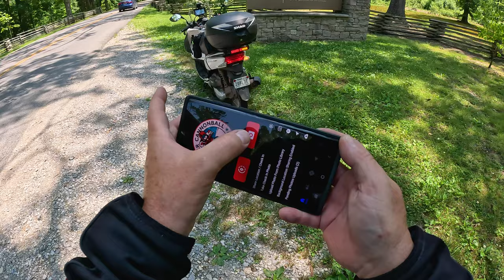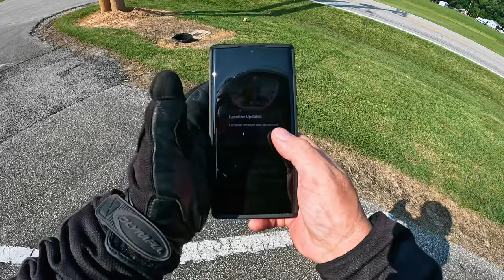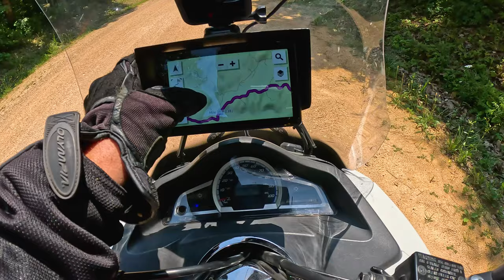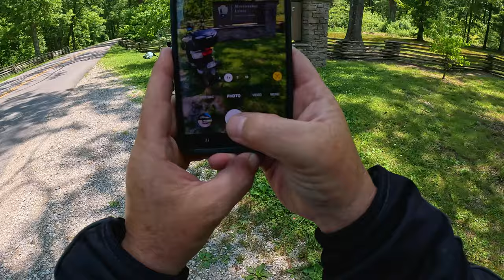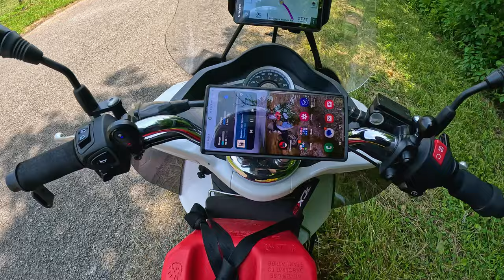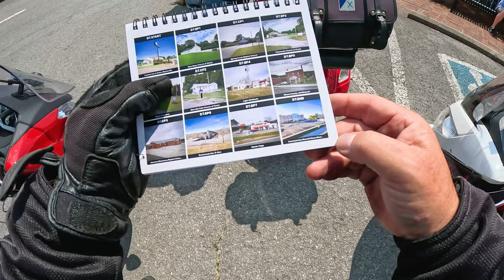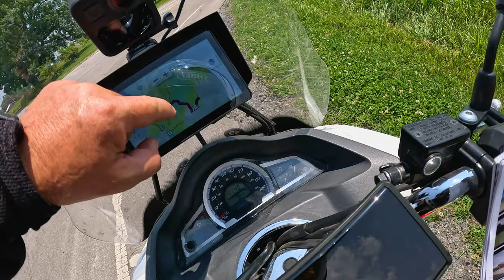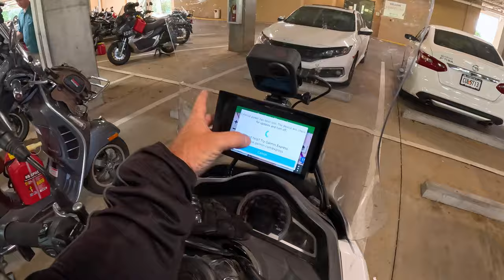Scooter Cannonball 2023 // Day 7: Blytheville, AR to Rome, GA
Welcome to Day 7 of the 2023 Scooter Cannonball!  We are riding 415 miles from Blytheville, AR to Rome, GA.  This was a long ride day and my worst day (mood-wise) of this year's event.  I had many routing errors, missed one of the control points, and the fatigue was dragging me down.  Skip around with the chapter markers below.

If you'd like to see more of these videos in the future, you can be a hero and join as a member here on YouTube

Time indexes:
0:00 Highlights in this episode
1:23 Leaving Mosquitoville and running slow behind the pack
7:23 Riding lone wolf, staying on the official route
9:03 Smoking fast SMAX 155?
10:31 Arriving at Bonus Point 1
13:11 Garmin is already playing games and misrouting 😒
14:58 Stuck behind the Cautious Cornering Club at Control Point 1
17:45 More Garmin routing errors on twisty Tennessee back roads
26:11 Arriving at Bonus Point 2
28:56 More CVT problems?
31:18 Unscheduled gravel bypass
33:59 Natchez Trace detour
38:02 Rejoining the official route, missing turns already?
43:36 Fast ride on sketchy back roads
55:55 Going the wrong way, missed a control point?
58:46 Arriving in Lynchburg, overlooking Bonus Point 5
1:00:57 More misadventures on sketchy backroads
1:06:29 Middle of nowhere, not having fun today
1:12:31 Fighting the PCX's weak brakes in crazy downhill twisties
1:16:00 Arriving at Control Point 3
1:17:04 RANT: I'm hot and hangry, limits reached, quitting for today
1:21:21 Arriving at Bonus Point 6
1:22:32 Trying to stay awake on the final stretch, fatigue is dangerous
1:24:00 Arriving at the hotel finish in Rome, Georgia

2015 Honda PCX150 scooter
scooter trip
scooter road trip
motorcycle road trip
motocamping
moto camping
scooter camping
scooter touring
cross country motorcycle trip
cross country scooter trip
quasimotard